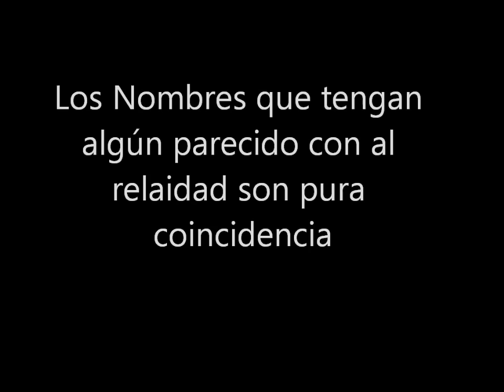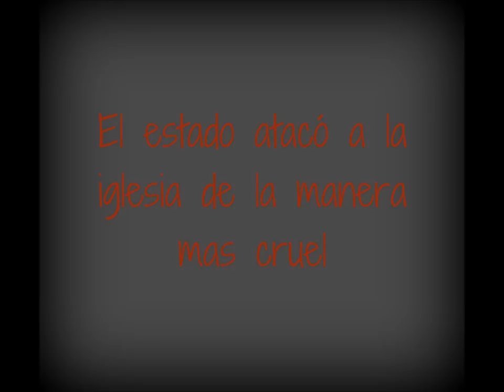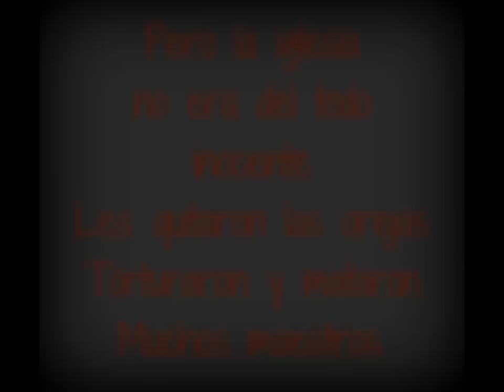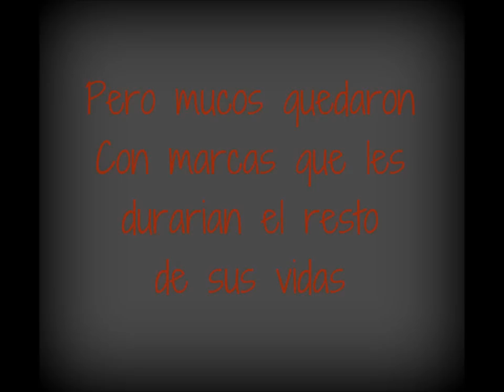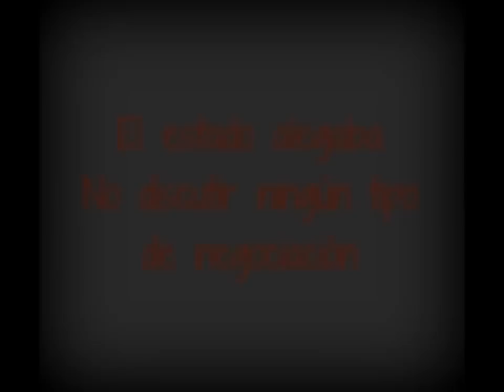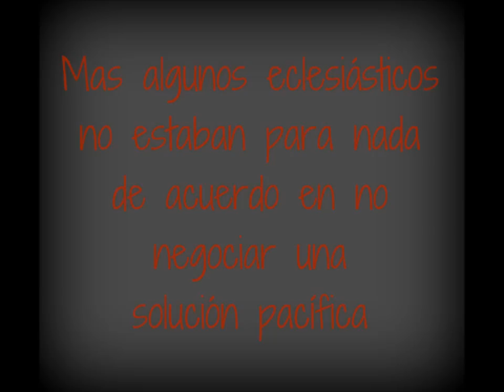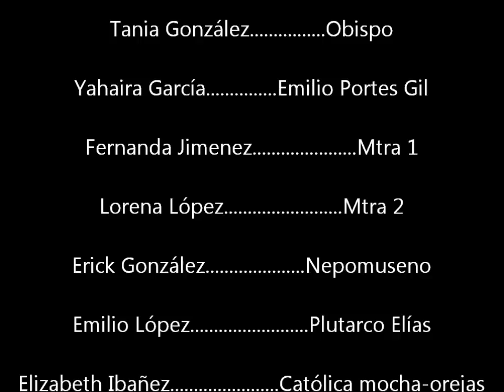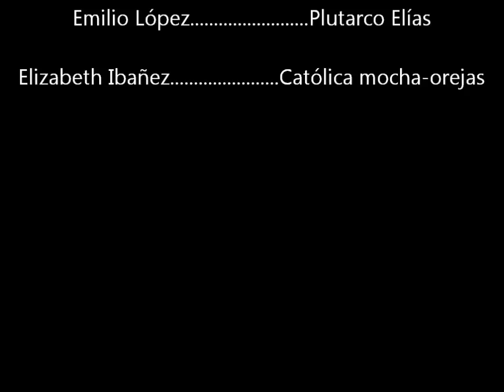La guerra cristera corto.wmv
Un pequeño y muy sencillo proyecto escolar con el fondo crudo y objetivo de lo que fué la guerra cristera, Todos los derechos de autor de la Música utilizada en el video le pertenecen a su creador